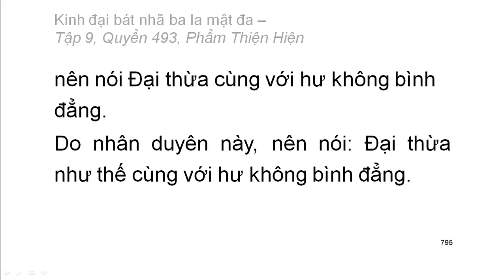Quyển .../600: Kinh đại bát nhã ba la mật đa (tiếp)